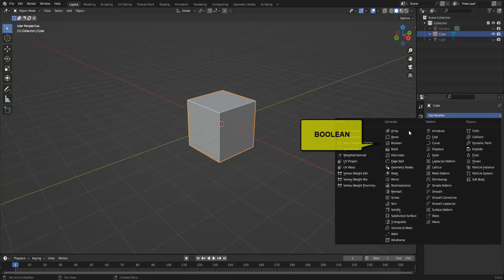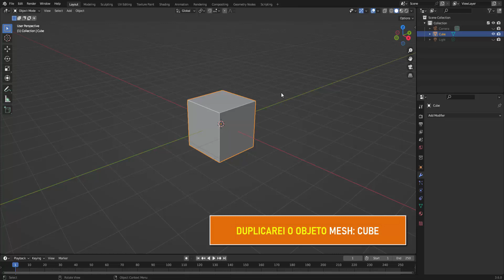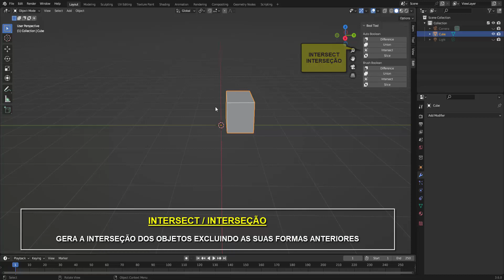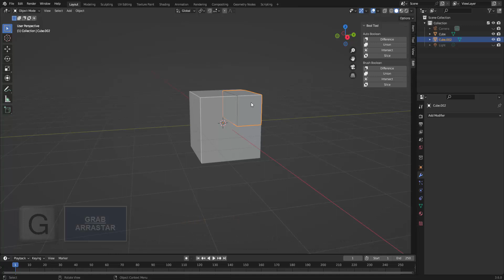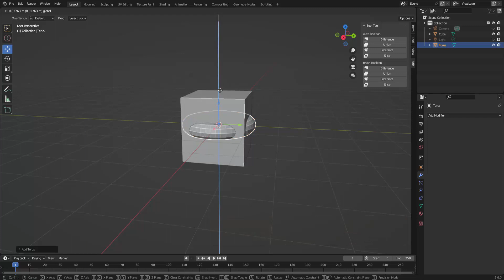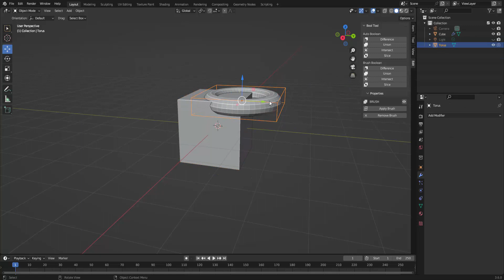ADDON BOOL TOOLS - TÃO SIMPLES, COMO A CRIATIVIDADE!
uma ferramenta e tanto, só não usa quem não quer!
conheça e ative o addon BOOL TOOL e explore a criatividade.